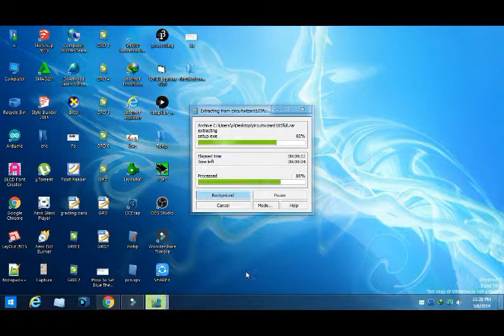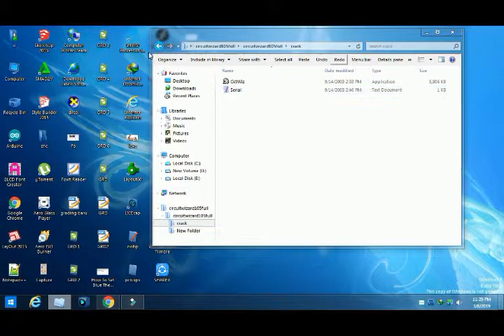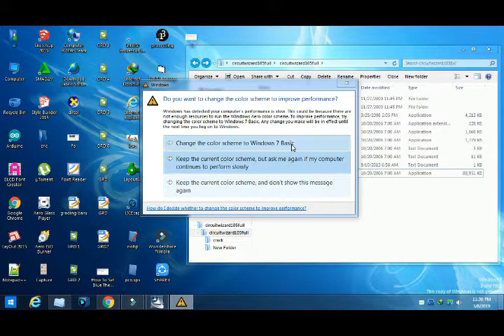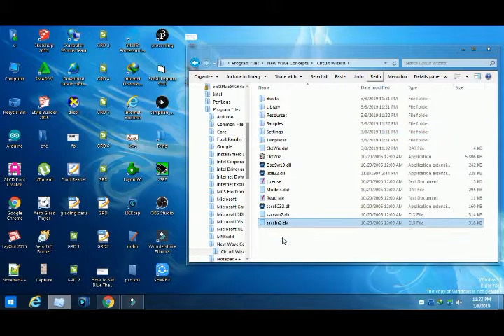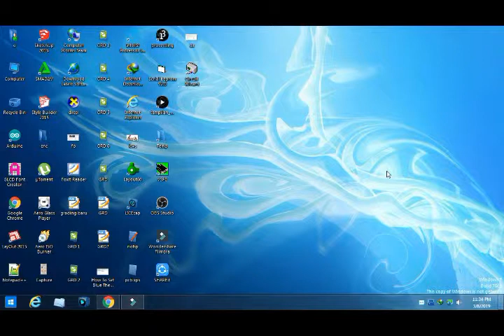tutorial instal circuit wizard full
nantikan tutorial simulasi membuat WLC water level control